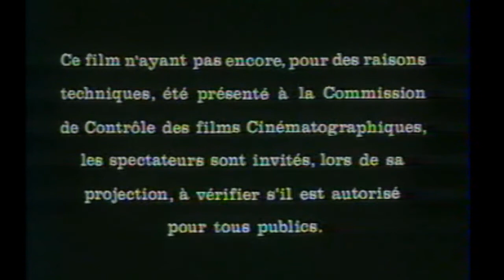Après la guerre (1989) Bande annonce originale VHS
De Jean-Loup Hubert. Avec Richard Bohringer, Antoine Hubert, Julien Hubert, Martin Lamotte. French VHS Trailer. Ne fait pas partie des compilations VIDEOTHON disponibles sur videotopsy.blogspot.com